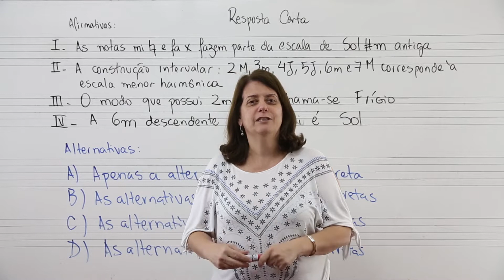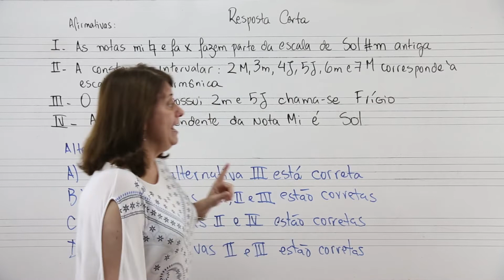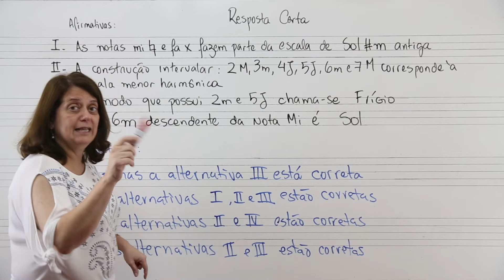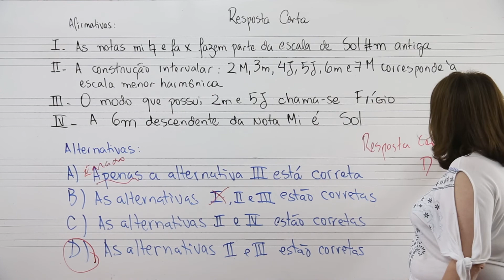Teoria Musical: Resposta Certa!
Essa é a minha nova playlist chamada: Teoria Musical: Resposta Certa!
Vou tratar de perguntas e respostas inspiradas em provas de vestibulares, enade, etc.
O tema do vídeo de hoje é sobre teoria musical!